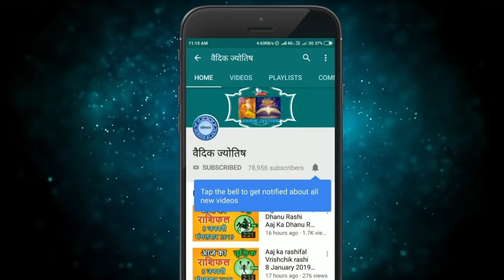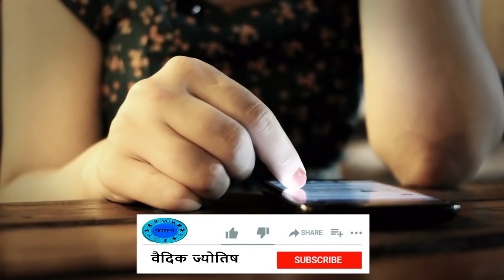तुला राशि 4 जनवरी सोमवार | Aaj Ka Tula Rashifal | Tula Rashi 4 January 2021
tula rashi 4 January 2021
4January tula rashi
tula rashiJuly 2021
Dainik Rashifal,Horoscope,Astrology
4  जनवरी  तुला राशि
आज का राशिफल तुला राशि
तुला राशिफल